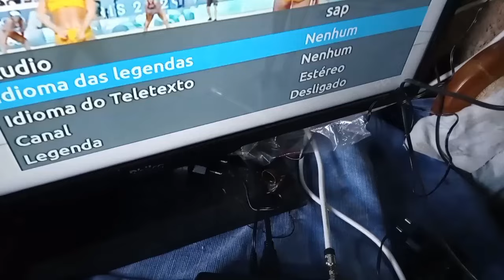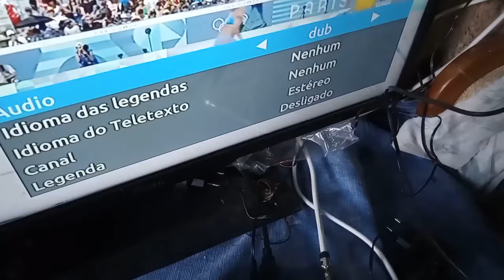GLOBO RBS TV sem áudio no receptor nova parabólica vx10 vivensis veja como resolver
RBS tv globo muda sem som nova parabólica digital receptor vx10 veja como resolver